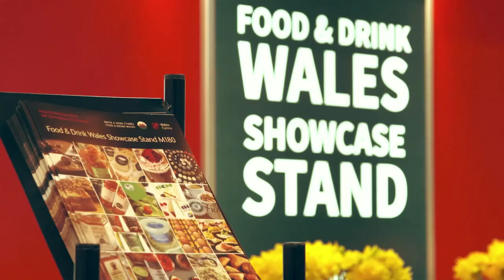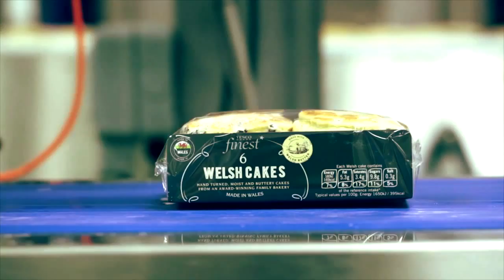Food and Drink - Wales FDI Video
Whether you're a UK business looking to expand or an international business looking for a UK/European base, Wales should be on your shortlist. But don't just take our word for it - watch our short video to hear from people who already benefit from operating in Wales. for more information.